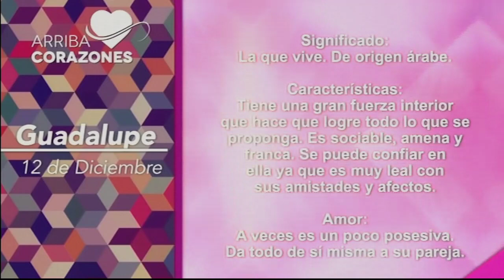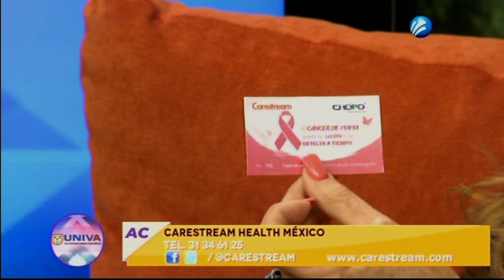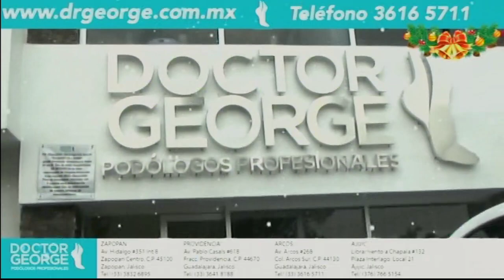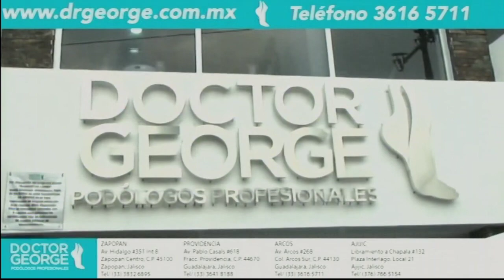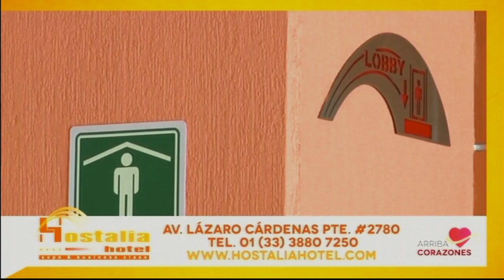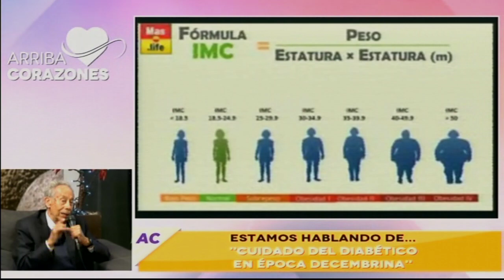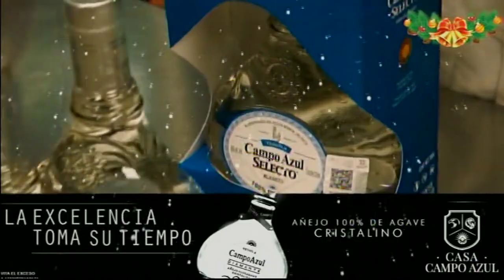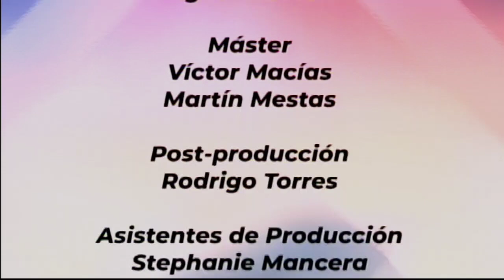Arriba Corazones TV 12 Dic 2018 Programa Completo